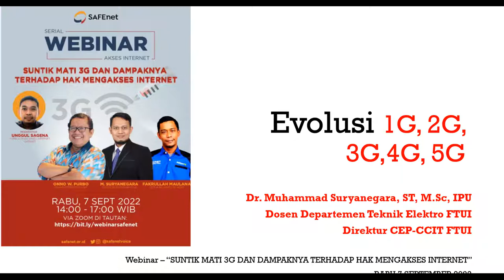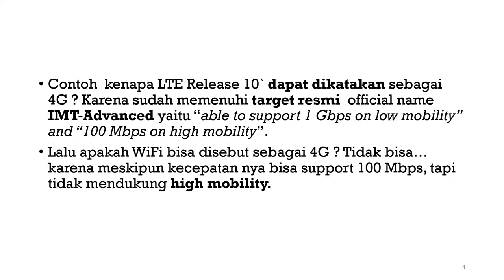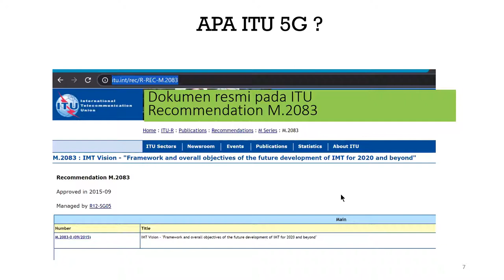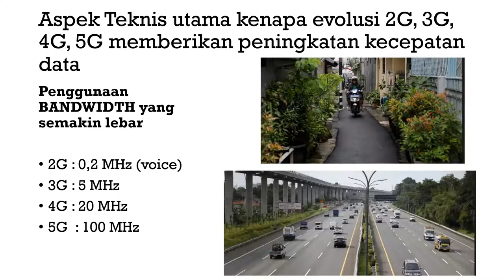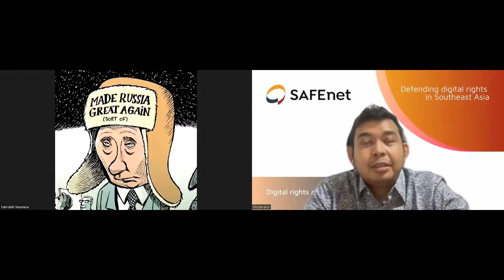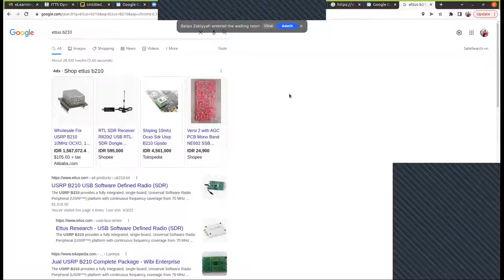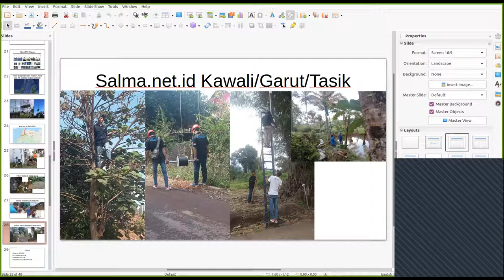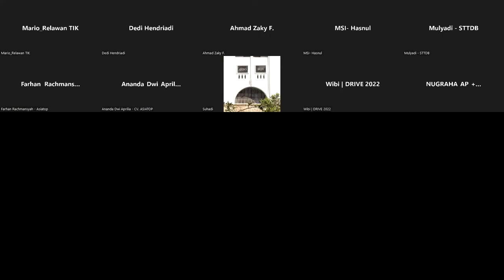Seri Webinar Akses Internet - Suntik Mati 3G dan Dampaknya Terhadap Hak Mengakses Internet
Serial webinar akses internet yang digelar SAFEnet, Rabu 7 September 2022 mengangkat tema tentang rencana "suntik mati" 3G dan efeknya terhadap hak mengakses internet.